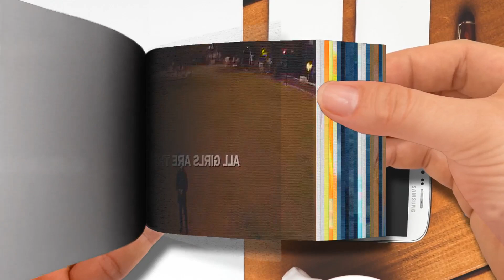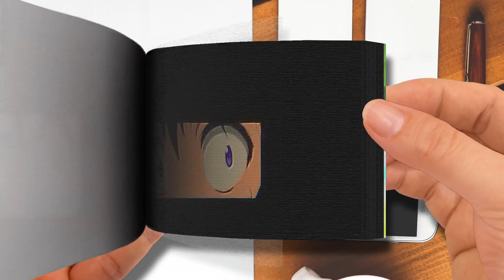FlipBook | RØNIN - ALL GIRLS ARE THE SAME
🌈 FlipBook ＴＲＡＳＨ 新 ドラゴン